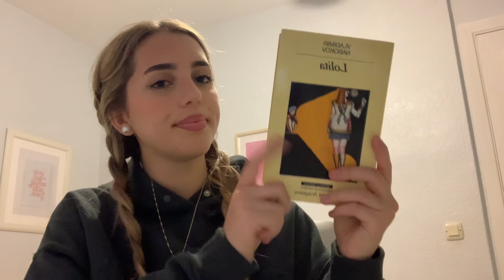Lolita, de Vladimir Nabokov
Rosa Herrera Villegas, alumna de 2º de Bachillerato del I.E.S. Miguel Romero Esteo de Málaga, realiza una reseña de "Lolita", novela del escritor de origen ruso Vladimir Nabokov.
En ella analiza la trama narrativa de la obra y se fija en sus claves y sus aspectos más ambiguos y perturbadores.
Publicada por primera vez en 1955, trata sobre la relación de un pedófilo de 40 años y su hijastra de 12 años.
No exenta de polémica, es considerada por muchos críticos y académicos como una obra maestra de la literatura universal contemporánea y un clásico moderno.